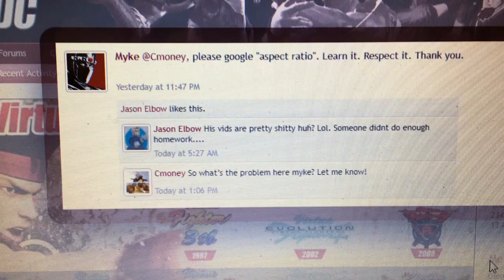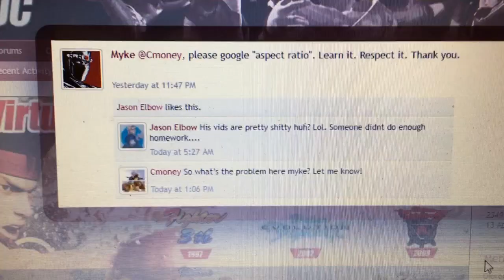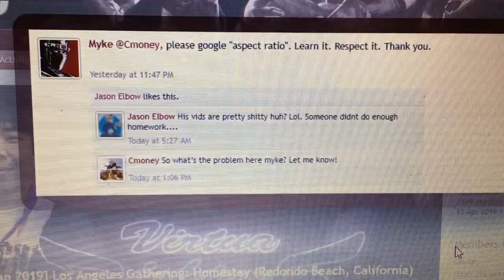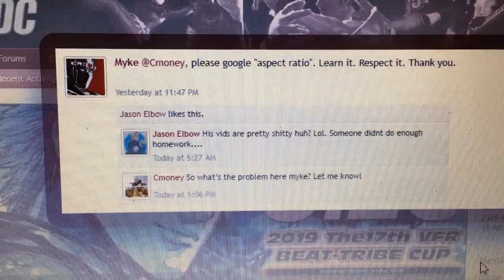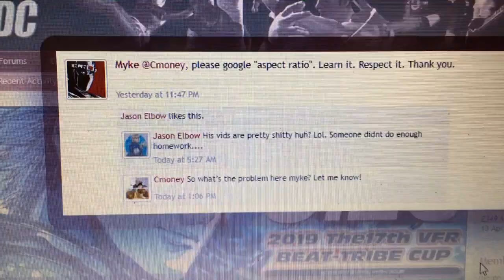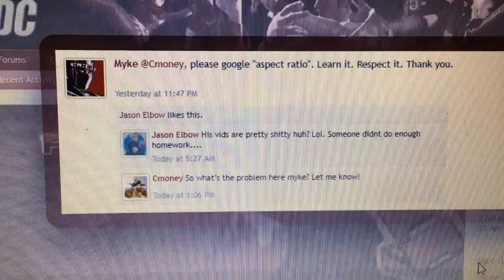Virtua Fighter 5: Final Showdown- Responding to Myke's lame A$$ Critisizing!